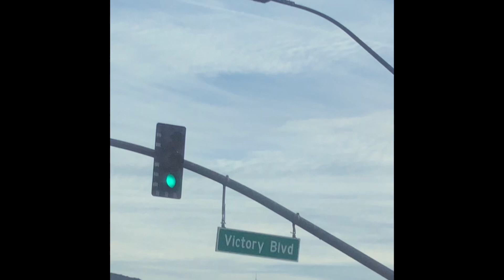Mountaintop mentality! short motivational film to follow your dream!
This short Motivational film aims to encourage you to follow your dreams! It’s not easy, but it’s worth it! YOU & your family are worth it! Are you hungry to help others? Afraid to break away from the herd? Ok worth it jnc short film will help encourage you to break free!! You’re worth it! And the world needs YOU!!
Help us reach our goal: 10 million views in our YouTube shorts by March 1, 2023!!
shorts
Watch our shorts playlist & share with a friend! Tysm!

Liberty (CEO I’m Worth It Inc.) changed her name LEGALLY to Liberty V Justice and came to LA to entertain you & change YOUR MINDSET (& YOUR LIFE!) with her movies & music so I can show y’all a lesson! The episode about her name change
We designed these journals on Amazon!
Music & Lyrics Journal $9.99
Food for Fuel $9.99
Get our Angel Journal on sale now! Half off! $4.22
Sleep Success Journal $9.99 SALE NOW! $6.22